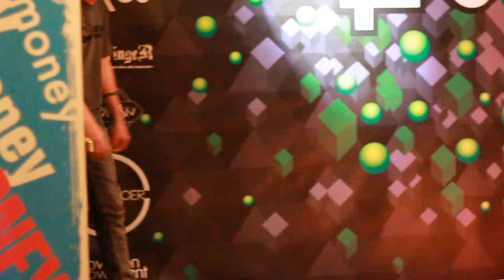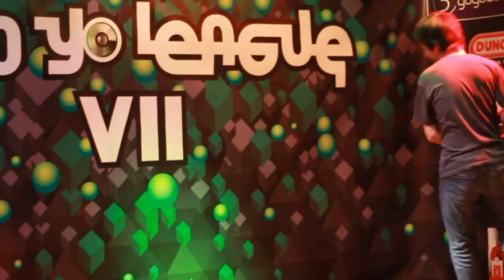PYL VII - 1A Pro - Ivan Maslin - 3rd